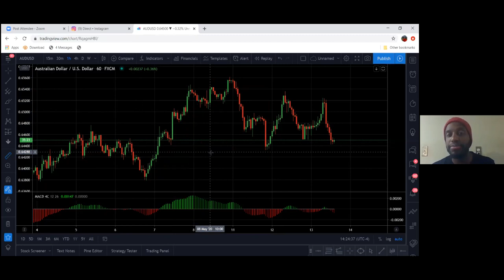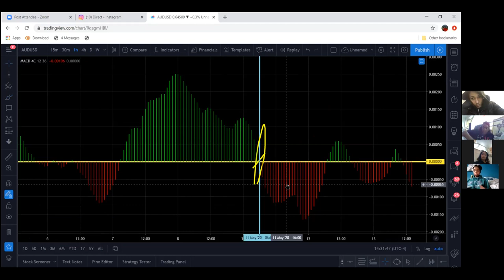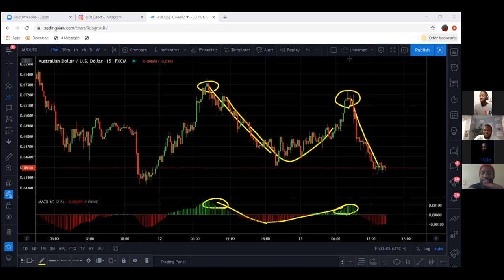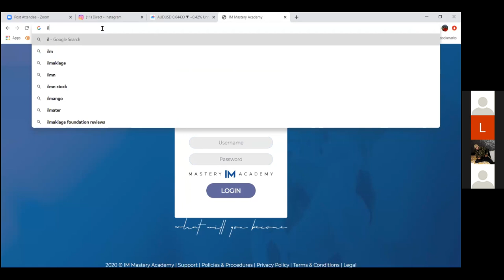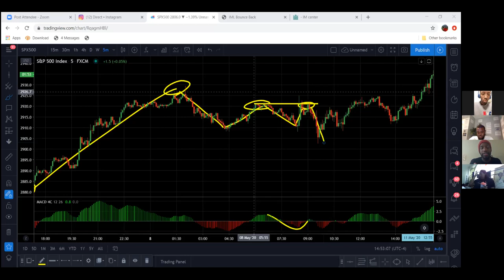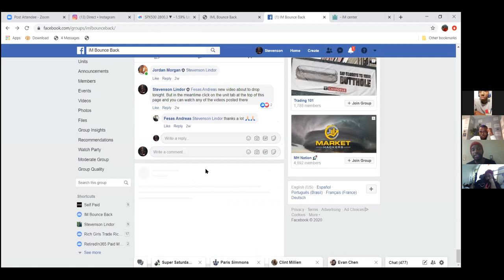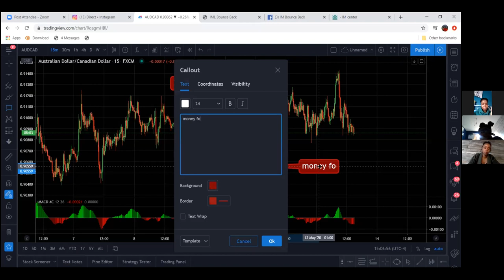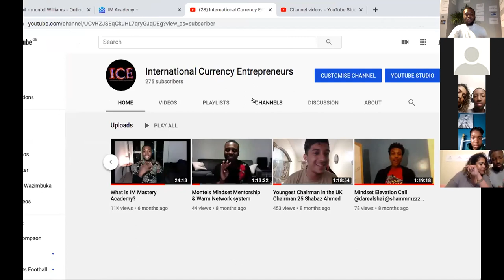ICE Tradecamp Day 3 With Stevenson Lindor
Join us for One Of The Best, Simplest And Funniest Trading Calls With Stevenson Lindor